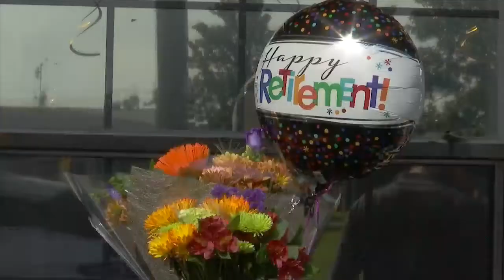Ms. Linda Lambert retires after 40 years at First Baptist Church Daycare